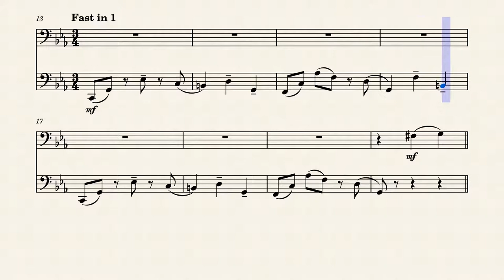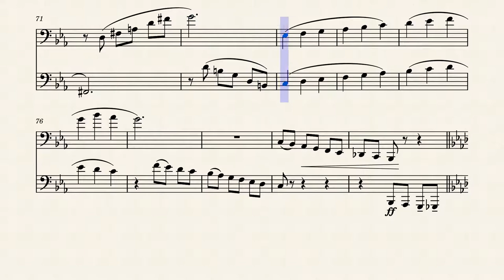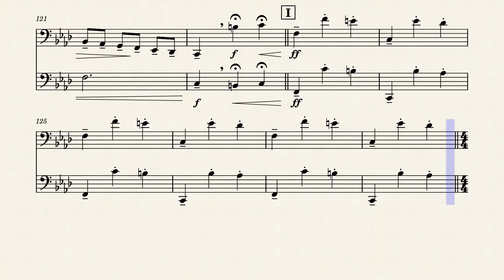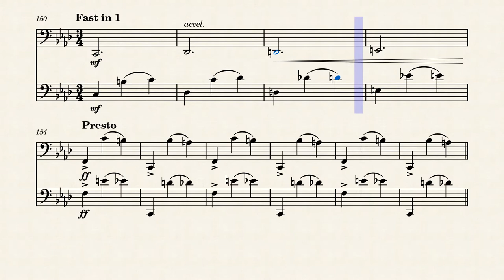Devil's Waltz – Steven Verhelst by Steven Verhelst